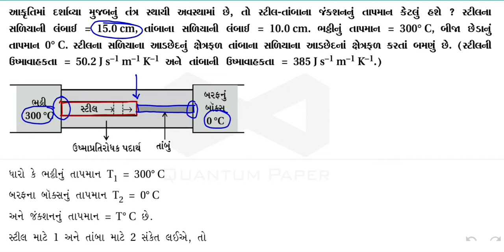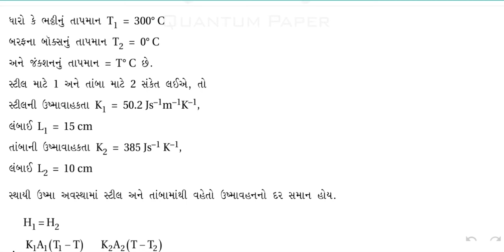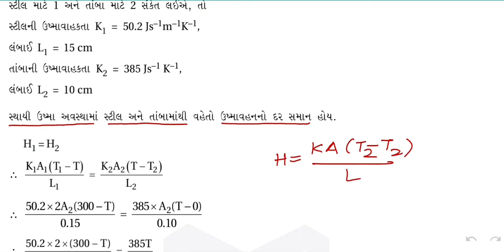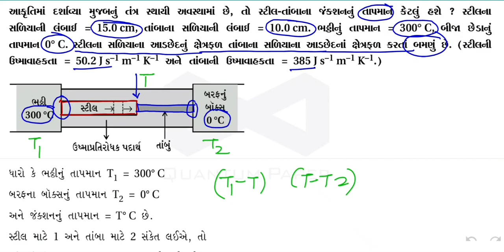ઉદાહરણના દાખલા 06